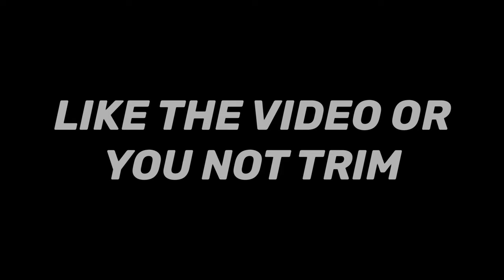I WENT TO HOWARD UNIVERSITY’S CRAZY “CUTWATER” DAYTIME PARTY…*MUST WATCH*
i’m back on the grind give me some recommendations in the comment section on what type of videos you would like me to film.